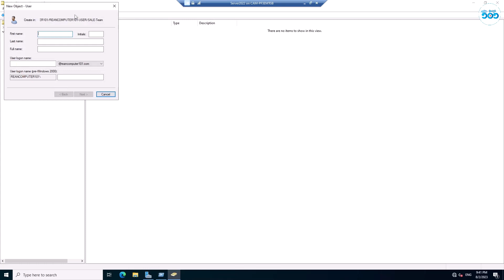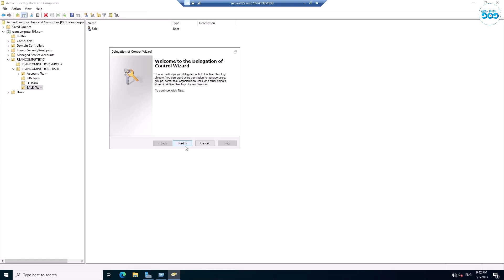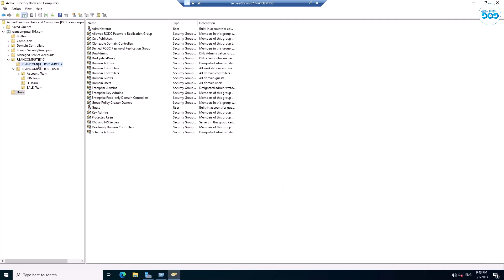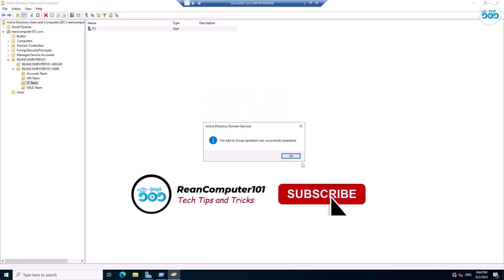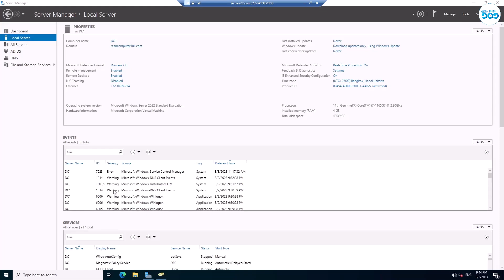6/35 កំណត់ permission to User or Group in Windows Server 2022 | Windows Server 2022 Khmer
ក្នុងវីដេអូនេះបង្ហាញពី​ ​កំណត់ permission to User or Group in Windows Server 2022 | Windows Server 2022 Khmer